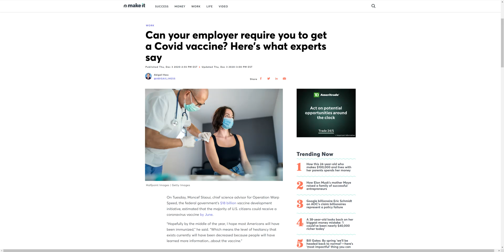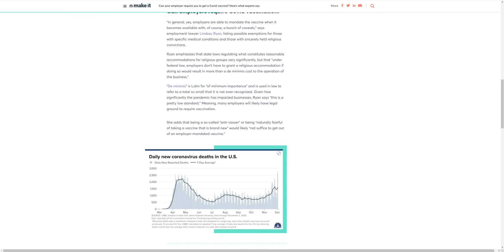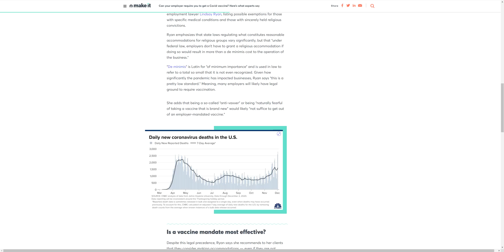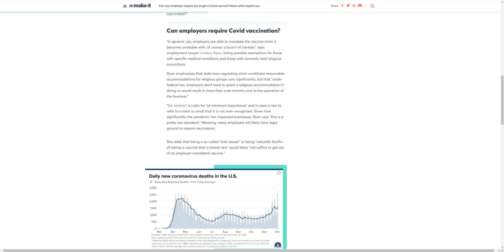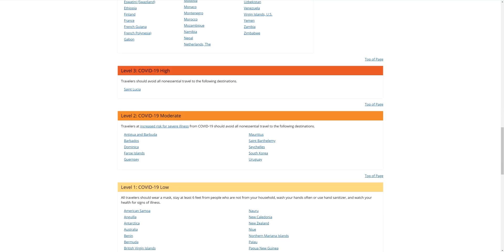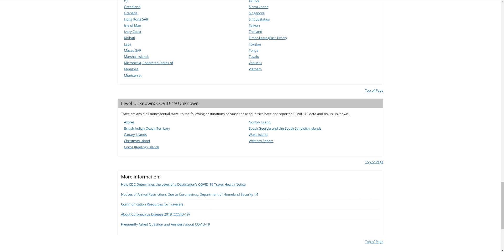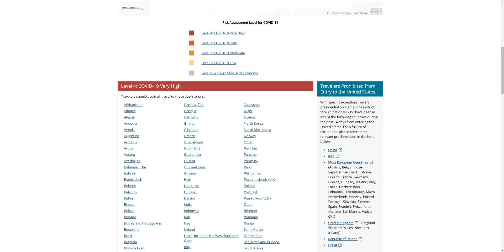COVID is Leading Into Mark of the Beast